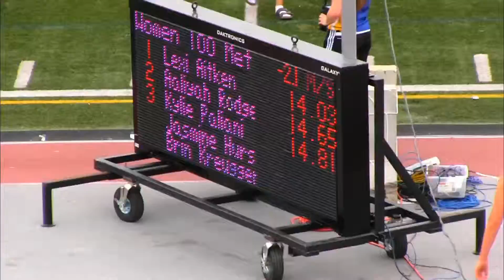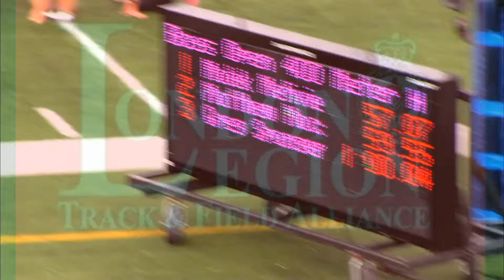2015 ATHLETICS ONTARIO 400MH MACGILLIVRAY FINAL